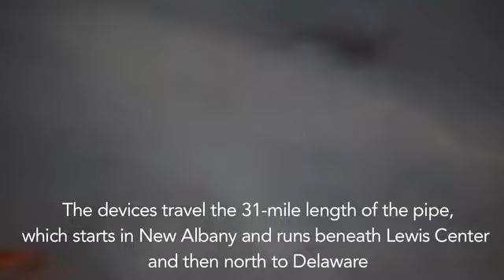Columbia Gas of Ohio is inspecting a transmission pipeline in Central Ohio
Originally Published 04/19/2017 - Columbia Gas of Ohio is inspecting a transmission pipeline in Central Ohio